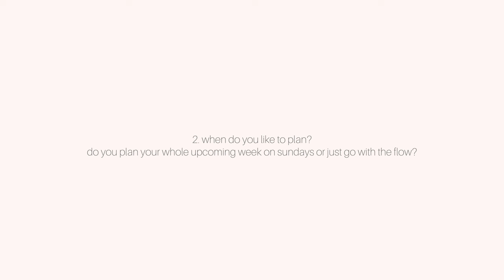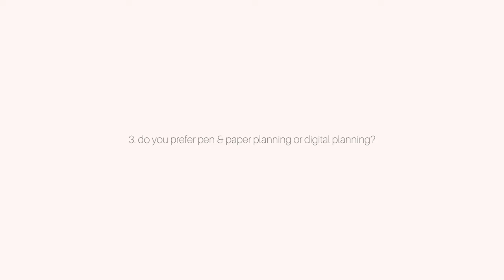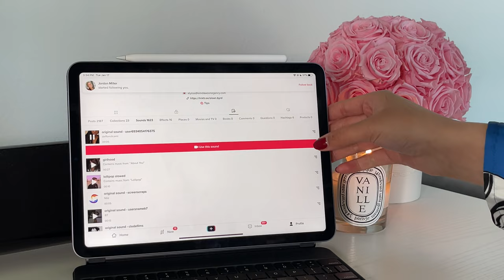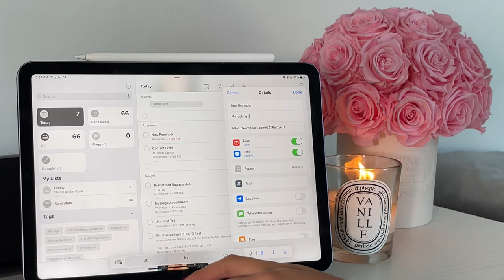HOW TO: Stay Organized & Motivated in 2023! | Sloan Byrd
I hope you guys enjoyed this video of how I like to stay organized & motivated! Let me know down in the comments below if you have any other tips to add on to this topic, or if you have any other questions for me. 🤍

L I K E T O K N O W I T

A M A Z O N S T O R E F R O N T